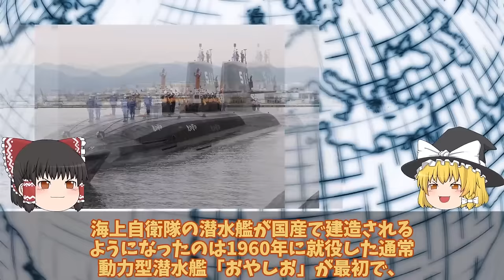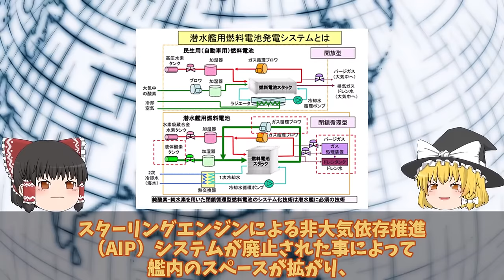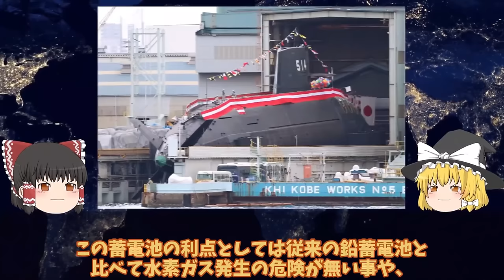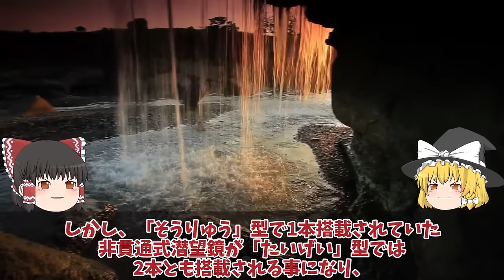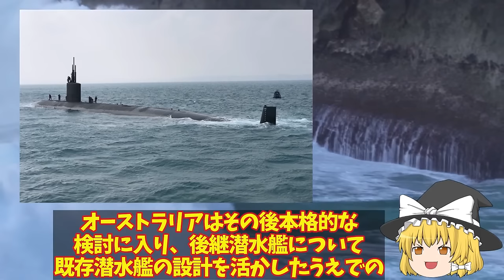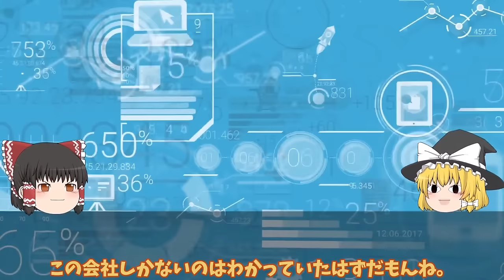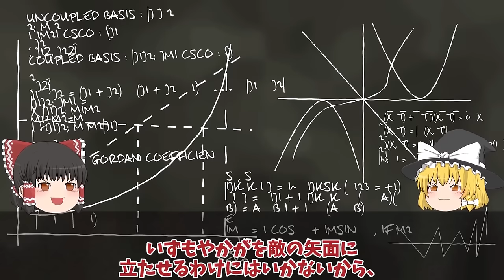【ゆっくり解説・軍事News】自衛隊最強スペシャル 海自潜水艦国家機密の塊たいげい潜航深度バレる1000m超え！リチウムイオン蓄電池で潜り中国原潜急浮上【スペシャル・特集】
自衛隊最強スペシャル 海自潜水艦国家機密の塊たいげい潜航深度バレる1000m超え！リチウムイオン蓄電池で潜り中国原潜急浮上【スペシャル・特集】

1海自潜水艦国家機密の塊たいげい潜航深度バレる1000m超え！リチウムイオン蓄電池で潜り中国原潜急浮上か？

2豪州（涙）おやしお型潜水艦マジ欲しい！通常動力型潜水艦原潜導入のつなぎに海自潜水艦がなぜスゴいのか？

3防衛省本気でF35B戦闘機STOVL用バージ計画始動はしけ衝撃的な能力に革命的！浮橋バージ計画に新戦術に国連恐れる？